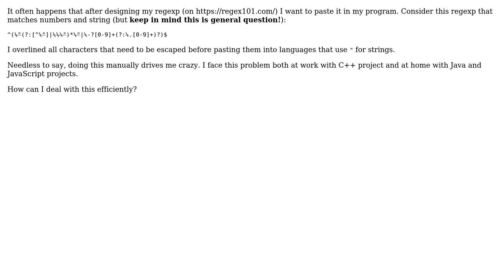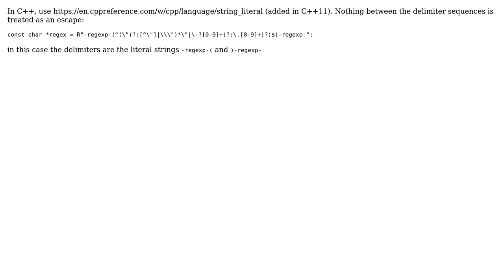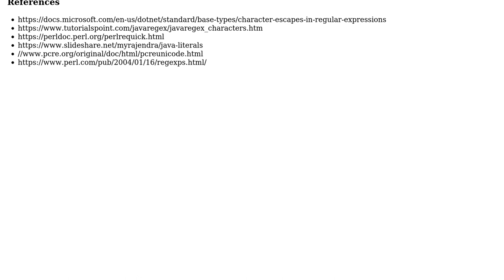Software Engineering: How to escape regexes and paths in double quote strings without going crazy?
With thanks & praise to God, and with thanks to the many people who have made this project possible! | Content (except music & images) licensed under CC BY-SA | Music | Images & others | With thanks to user Useless user Tomas Zato - Reinstate Monica user Paul Sweatte user Joop Eggen user Deduplicator and the Stack Exchange Network Trademarks are property of their respective owners. You are responsible for your own actions.